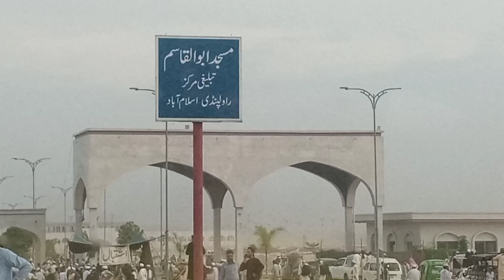Islamabad Tableghi Ijtema 2023/Islamabad markaz/Abu al qasim masjid/Dawate tablegh | Babar Vlogs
Hi I am Babar and this is my daily Vlog video channel.
I am a daily Vlogger I will make daily Vlogs like Travel Vlog, Adventure Vlog and Vlogs Pakistani.
On this channel I share my daily routine Vlog about.
1: Business Ideas, Business Ideas in Pakistan, Small Business Ideas, Business Ideas in Village.
2: Wholesale Market, Wholesale Market In Pakistan, Wholesale Market for Clothes, Gifts Wholesale Market, Toys Wholesale Market, Shoes Wholesale Market.
3: Product Review, Product Reviews Pakistan.

Thanks

Islamabad tableghi ijtema at Ab al qasim masjid islamabad